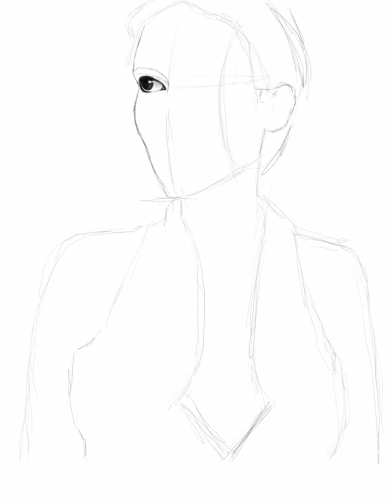Hayley Atwell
I started this while binge-watching "Making a Murderer". She is the only and unique (and missed by the internet) Hayley Atwell. And I'm always the one who started an online drawing course I June to learn to draw from scratch. Obviously I have not yet learned, but every day there's some progress to be happy for. realhayleyatwell # Day81
Tra un episodio e l'altro di "Making a Murderer" ho realizzato questo. Lei è l'unica e irripetibile Hayley Atwell. Io sono sempre quello che a giugno ha iniziato un corso di disegno online per imparare a disegnare partendo da zero. Ovviamente non ho ancora imparato, ma ogni giorno c'è qualche progresso di cui andare felici. @realhayleyatwell